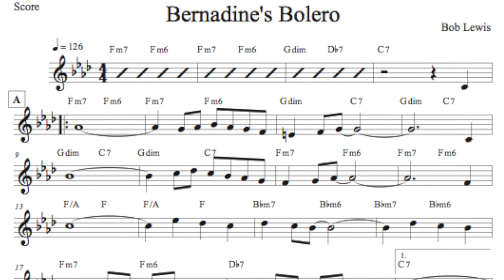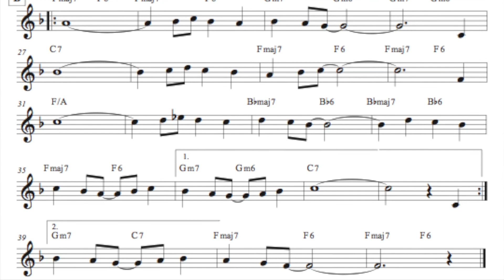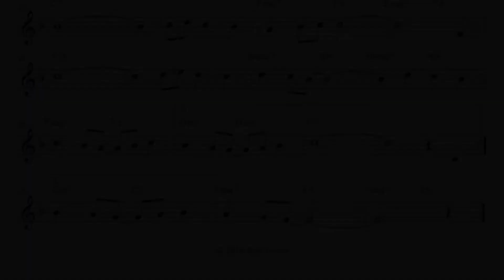Bernadine's Bolero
To Bernadine from your friends in Texas. Much love and a wish for safe travels back to Buckeye country.